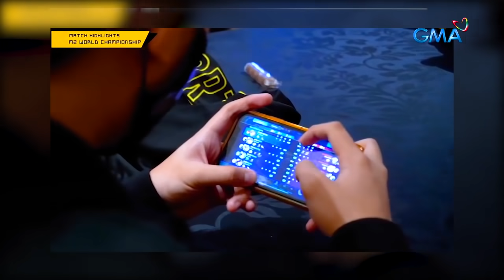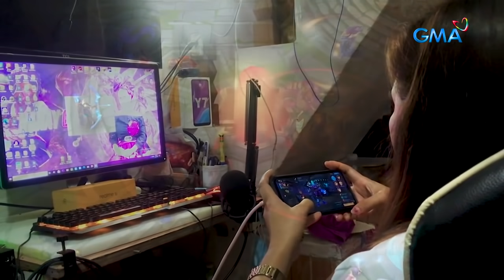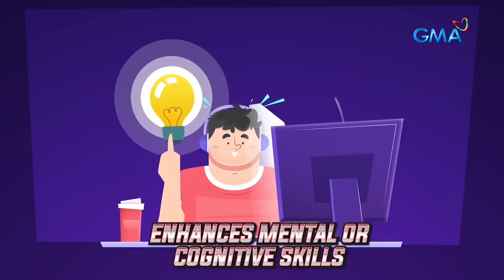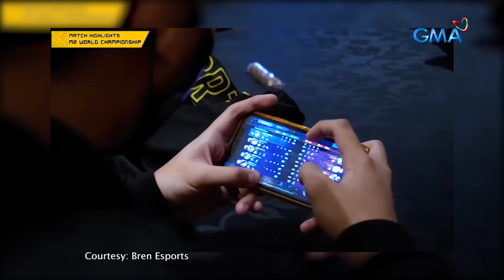AHA!: Bren lang malakas!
Aired (February 7, 2021): Bren lang ang malakas sa ML! Ano nga ba ang sikreto sa likod ng galing at pagkapanalo ng grupong ‘Bren Esports’ sa nagdaang 'Mobile Legends: Bang Bang M2 World Championship'? Alamin sa video na ito!